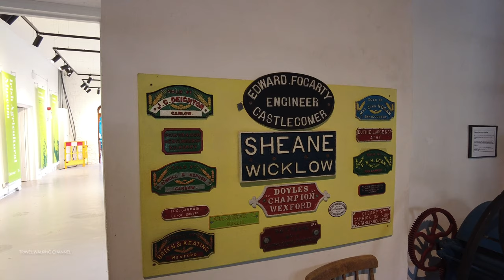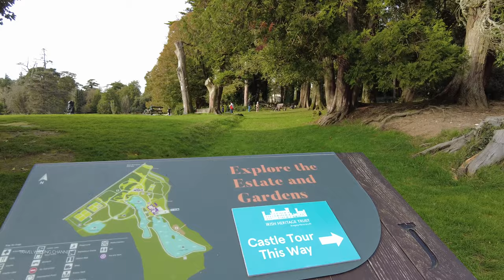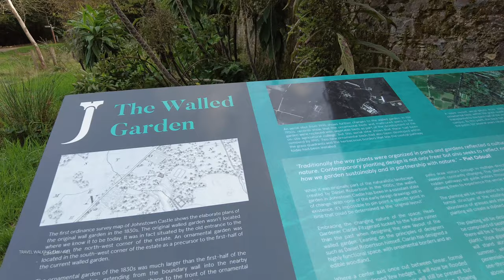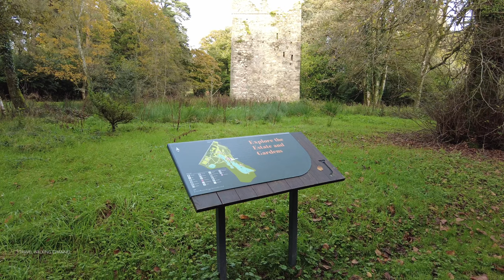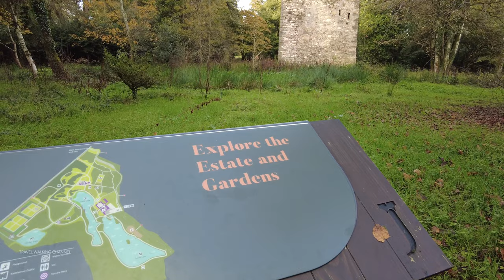JOHNSTOWN CASTLE - Gothic Revival Castle Co. Wexford, Ireland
The Castle has had a chequered history since the original Anglo-Norman family, the Esmonds, came to Johnstown. The Esmonds were evicted by Cromwell in 1649. The Castle changed hands many times between then and the mid 1800’s when Hamilton Knox Grogan Morgan inherited the Castle on 21st birthday. The last permanent resident of Johnstown, Lady Maurice Fitzgerald died in 1942 and the castle was gifted to the state in 1945.

Throughout all these changes, over almost a thousand years, the owners of Johnstown Castle devoted their energies to managing the estate productively and sustainably for the benefit of all.

The owners of Johnstown Castle have traditionally championed the civil, religious, and political rights of their tenants, in some cases with tragic results. We are proud to share and celebrate their inspirational stories with visitors from across Ireland and beyond, and we strive to continue Johnstown Castle’s inspiring traditions through our work towards social and environmental sustainability.